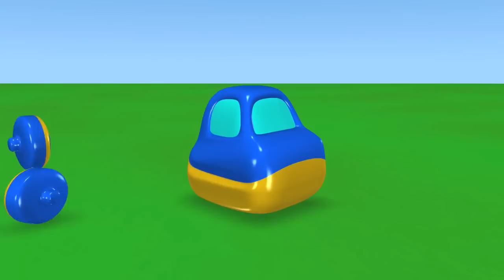2. TuTiTu Tractor(ТуТиТу трактор)